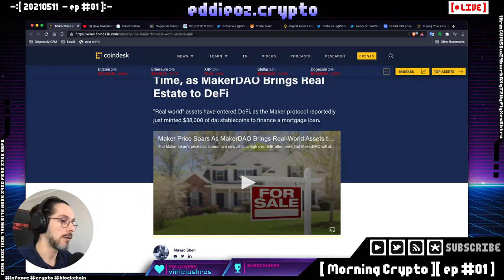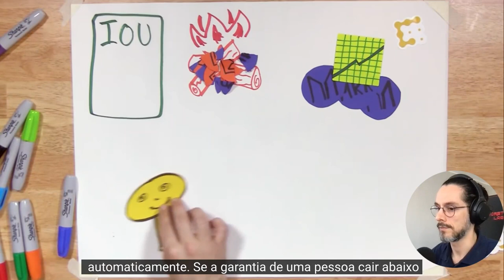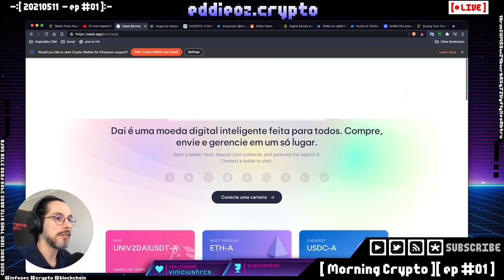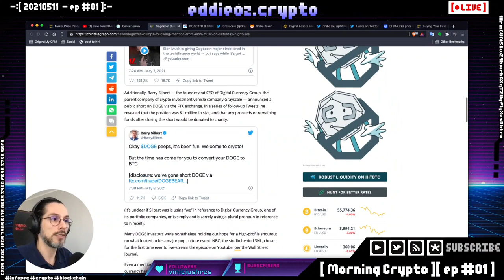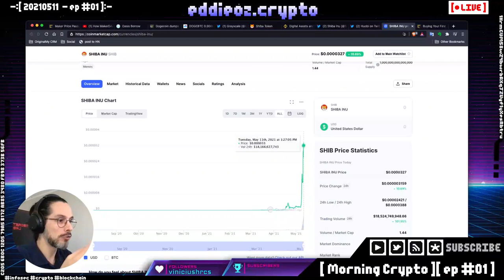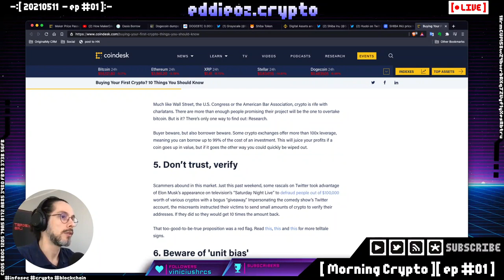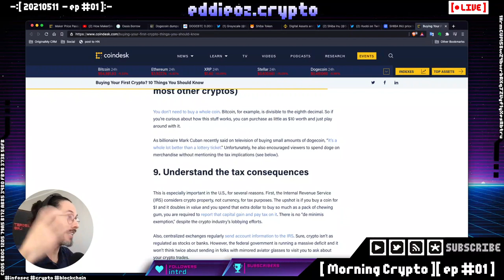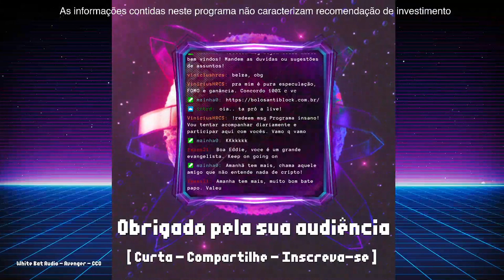[ Morning Crypto ] EP #01: Maker DAO, DAI, Dogecoin, Shiba, coisas que vc deveria saber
[ MORNING CRYPTO ]

[ CONTEÚDO ]

No episódio de hoje falamos de:

*   Como funciona a Maker DAO, a DAI e seus usos
*   A relação entre a Dogecoin e o Elon Musk
*   Shiba Inu, a mais nova memecoin do momento (Doge killer?)
*   10 coisas que você deveria saber antes de comprar criptomoedas

[ LINKS ]